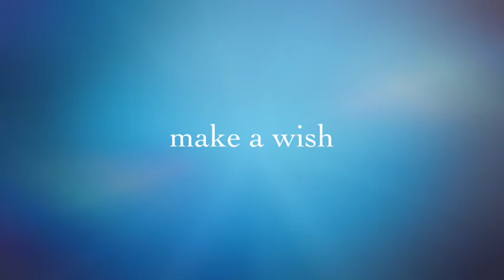happy birth day